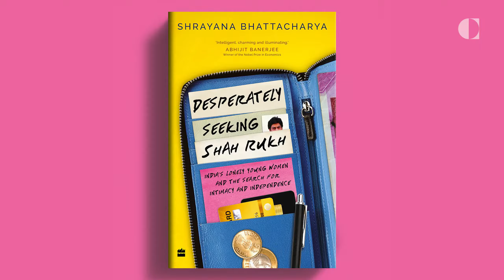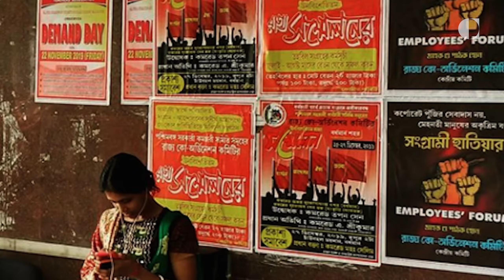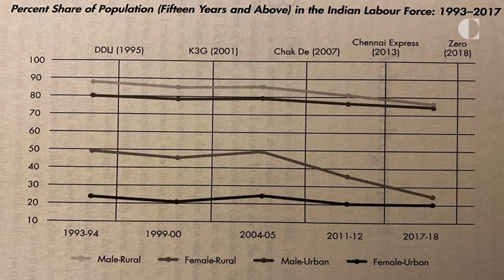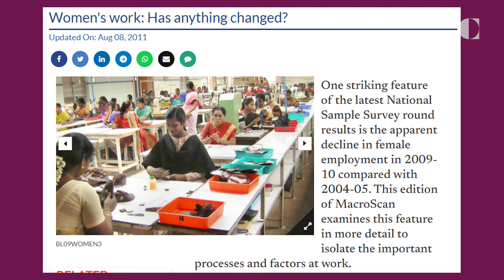Fandom, Fantasies, and Economic Freedom: A Lived Reality of Indian Women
India has one of the lowest female labor force participation rates in the world. Women, compared to men, have found it more difficult to hold their professions due to persistent gender discrepancies, time spent doing unpaid care duties, and limited societal support.  These asymmetries have only exacerbated during the pandemic.

We are delighted to bring to you the 4th episode of the Anahita Speaker Series. Watch Shrayana Bhattacharya, author and economist, talk about her study of Indian women in the workforce through the lens of fandom for actor, Shah Rukh Khan | Twitter

The episode was hosted by Sanya Budhiraja, Communications and Program Coordinator, Carnegie India